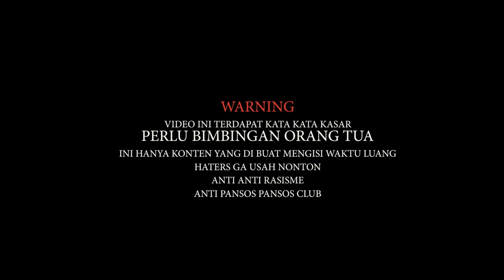JUPITER MX SUNMORI GARUT KE ASEP STROBERI 2021